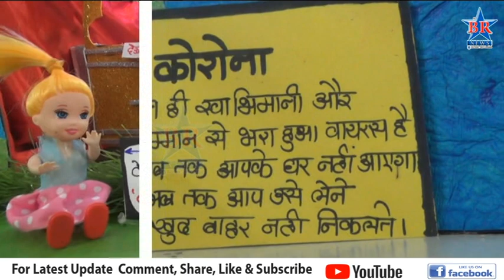सुलाखे परिवारान देखाव्याच्या माध्यमातून केली कोरोना संदर्भात जनजागृती